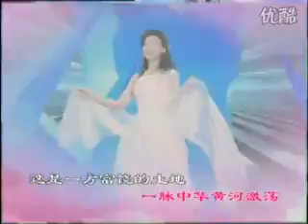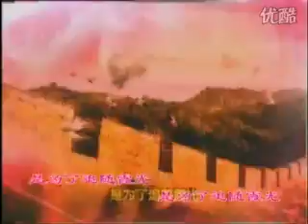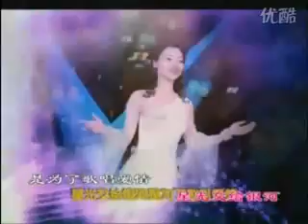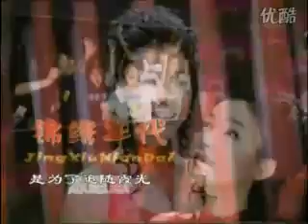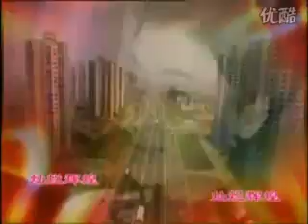5陈思思-锦绣年代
陈思思-锦绣年代